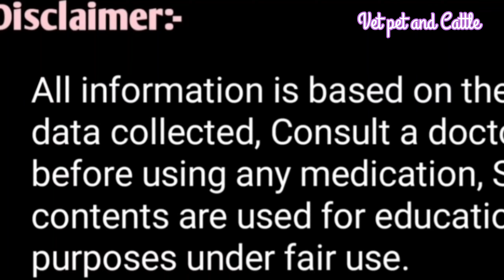Veterinary के✌️ 2 Emergency injection||जो पशुओं को मरने से बचाए||कब कैसे लगाएं||हर समय अपने पास रखें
Veterinary ke 2 Emergency injection जो कि पशुओं को मरने से बचाए